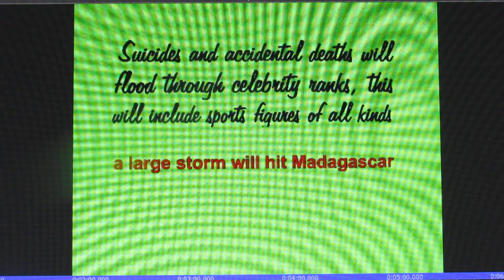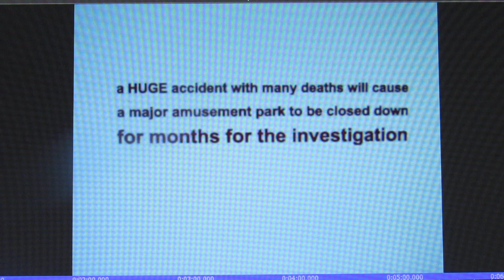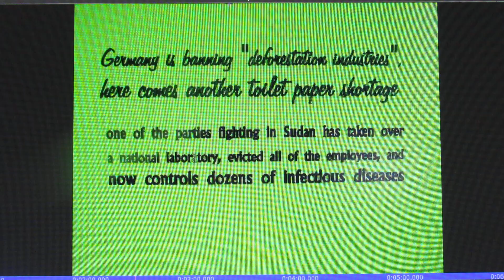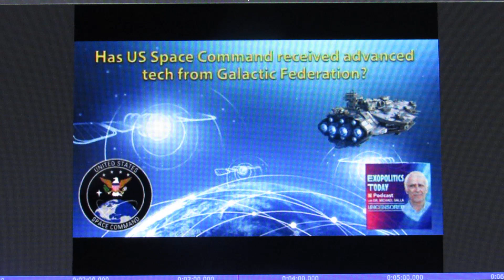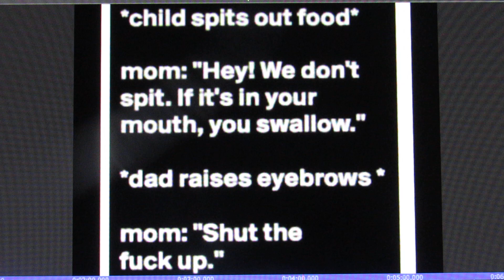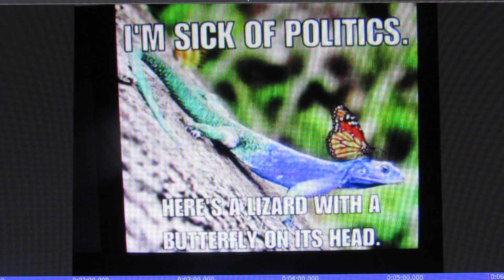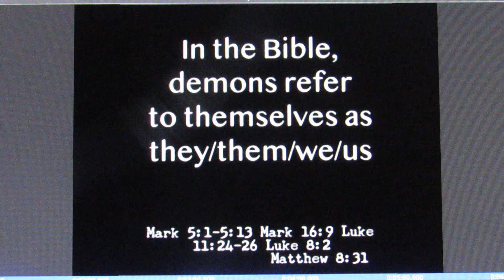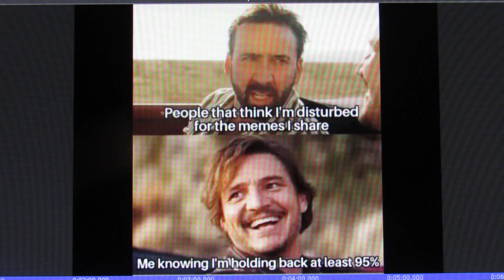WHISPERS 11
the tempo increases